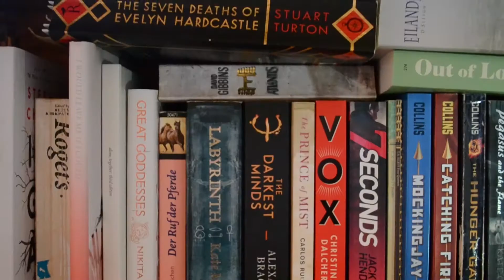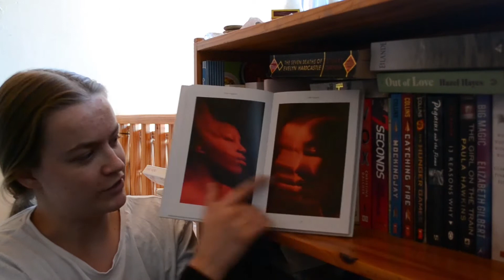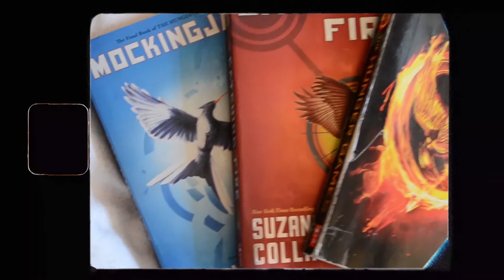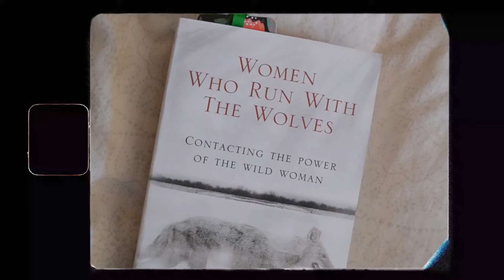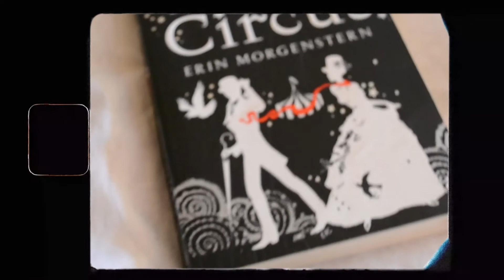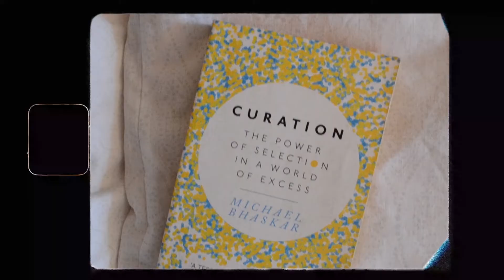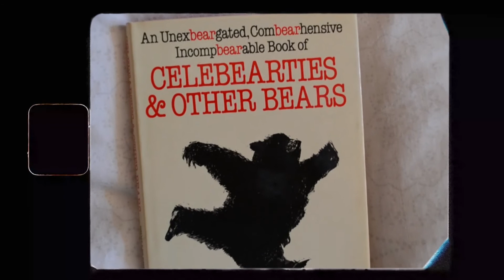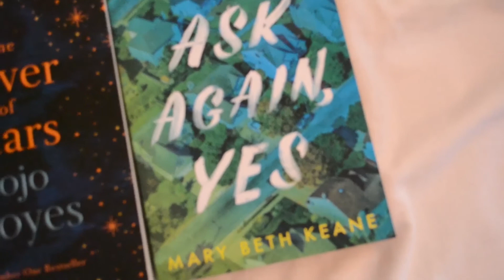a (kinda chaotic) bookshelf tour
hey there! welcome to a tour of my bookshelf! i hope you find this video entertaining, or that you perhaps see a book on my bookshelf that you'd like to read :)

what i mentioned in this video:
Jake Wangner's Photography